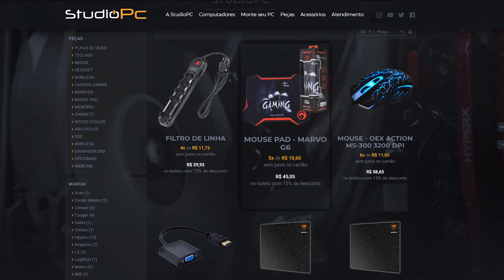FUGA DA POLICIA COM O CARRO DO VELOZES E FURIOSOS - GTA 5 MODS